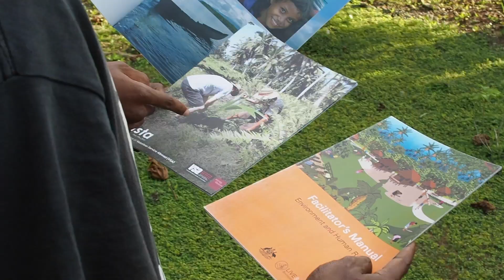Climate Resilent Islands Project by Live & Learn Environmental Education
Live & Learn Environmental Education's Climate Resilient Islands Program builds leadership and capacity in the South Pacific islands to care for existing eco-systems, which are crucial buffers to climate change impact. We build on the existing strengths in communities to create lasting climate resilience.